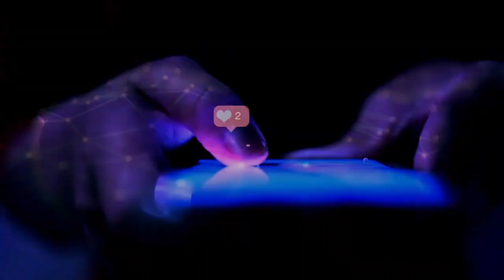ICS Cybersecurity Knowns, Unknowns, and Actions to Take w/Industry Expert & S4 Founder Dale Peterson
In this week's episode, Craig Duckworth, President, CEO and co-Founder of Velta Technology; is joined by Dale Peterson, an esteemed figure in Industrial Control System (ICS) security space and Founder of S4. They explore the intricate interplay between Information Technology and Operational Technology, shedding light on the evolving challenges in cybersecurity for industrial sectors. Dale, with his rich background from founding the S4 conference to pioneering cybersecurity innovations and his own podcast Unsolicited Response, imparts invaluable insights for those navigating the complex landscape of industrial digital security, making this episode a must-listen for anyone invested in the future of industrial cybersecurity.

Chapters:

00:00:00 - Introduction: Craig Duckworth Welcomes Dale Peterson, ICS Security Expert
00:01:09 - Dale's Entry into Industrial Cybersecurity: Beginnings and Motivations
00:02:49 - Tracing the Transformation of Industrial Cybersecurity Over Time
00:03:53 - Addressing the Skills Gap in Industrial Cybersecurity
00:04:53 - Communicating Effectively in the World of Cybersecurity
00:06:10 - Delving Deeper into the Evolution of Industrial Cybersecurity
00:10:57 - The Critical Role of Metrics in Enhancing Cybersecurity
00:12:37 - Navigating Cybersecurity Regulations in Industrial Sectors
00:22:45 - The Genesis and Goals of the S4 Conference
00:25:25 - Expert Guidance for Thriving in Industrial Cybersecurity
00:28:58 - Wrapping Up: Key Takeaways and Conclusion

Thanks so much for joining us this week. Have some feedback you’d like to share?